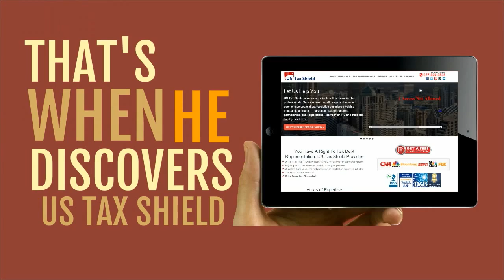US Tax Shield Example Video